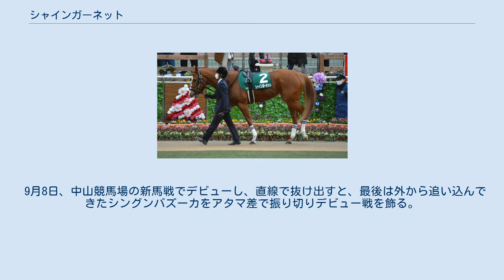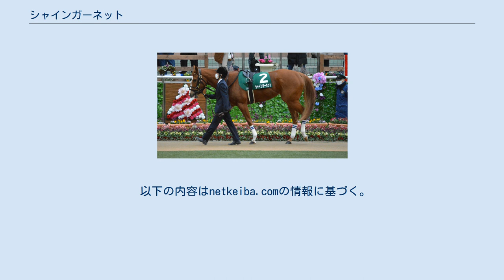シャインガーネット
シャインガーネット（Shine Garnet）は、日本の競走馬。
2020年のファルコンステークスの勝ち馬である。
 2017年4月27日、北海道安平町のノーザンファームで誕生し、2018年のセレクトセール1歳市場にて山口功一郎により3,200万円で落札された。
 9月8日、中山競馬場の新馬戦でデビューし、直線で抜け出すと、最後は外から追い込んできたシングンバズーカをアタマ差で振り切りデビュー戦を飾る。
11月16日東京競馬場の赤松賞では中団の7番手追走から抜け出すと、最後の直線で1番人気のシンハリングと競り合った末に半馬身差をつけデビュー2連勝とする。
 初戦、2020年1月13日のフェアリーステークスはスマイルカナの4着に終わるも、続く3月14日のファルコンステークスでは好位でレースを進め、直線で馬場の真ん中から抜け出すと追いすがるラウダシオンに1馬身半差をつけ重賞初制覇を飾った。
 次走のNHKマイルカップでは中段好位につけるも直線では伸びを欠き、前走で完勝をしたラウダシオンに雪辱を許す格好になる。
 その後、秋華賞を目標としていたが追切直後に筋肉痛を発症、調子が戻らないことから休養に入る。